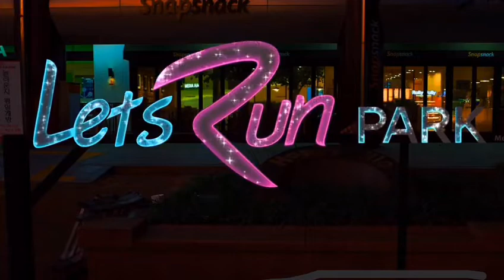led sign letter